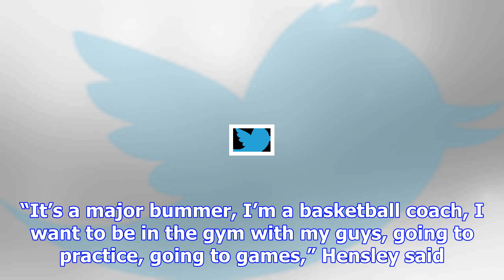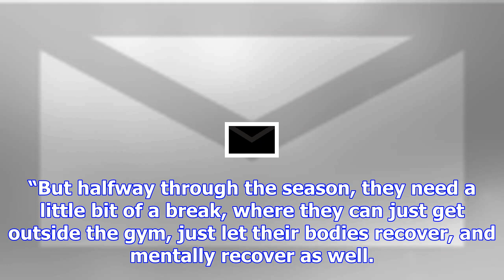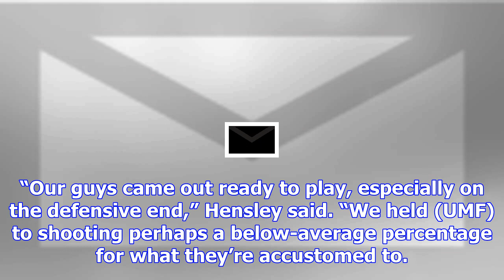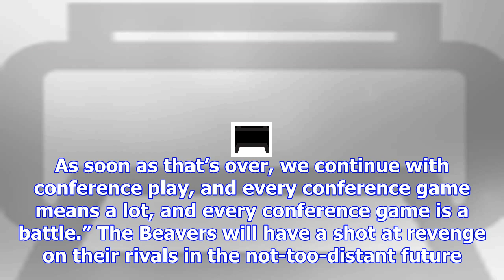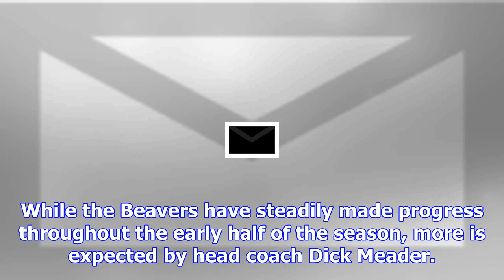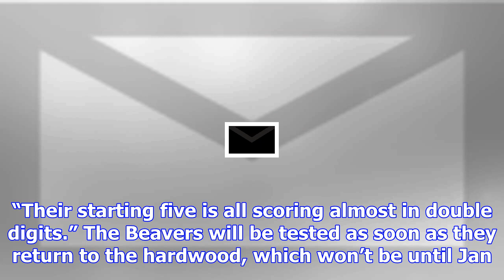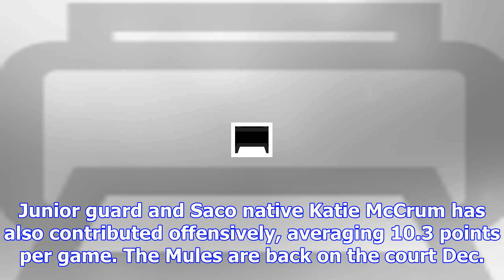Thomas men’s basketball enters holiday break on four-game win streak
Thomas men’s basketball coach Geoff Hensley is in an enviable situation. His team enters the holiday...